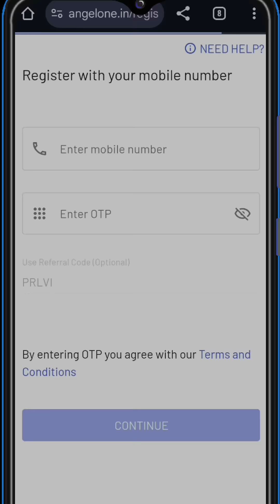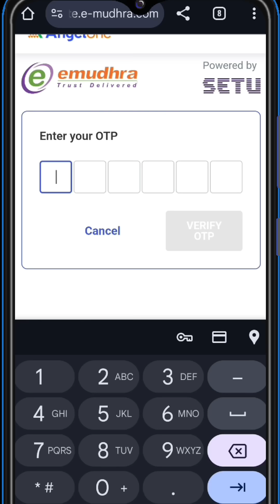Open Free DEMAT account and start investing, step by step guide by Right To Shiksha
DEMAT account चाहिए होता है Shares खरीदने के लिए! FREE में खुलता है ये Angel One पर! Long Press (लंबा क्लिक) करें इस Link पर!

कुछ छोटा मोटा लगा कर देखो Market बड़ी काम की चीज है! Discipline के साथ Invest करने का Try करो!